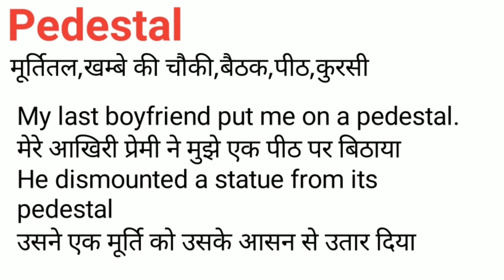Pedestal Meaning in Hindi/Pedestal का अर्थ या मतलब क्या होता है.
Pedestal  meaning in Hindi.
Pedestal  का अर्थ या मतलब क्या होता है.
Pedestal  Matlab kya Hota hai.
Pedestal  Hindi Meaning.
Pedestal  explained in detail.